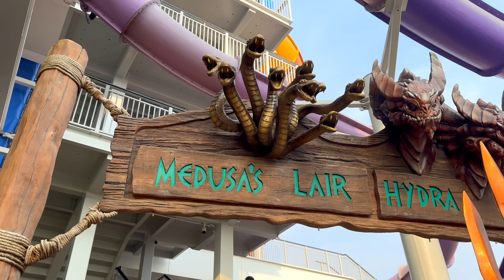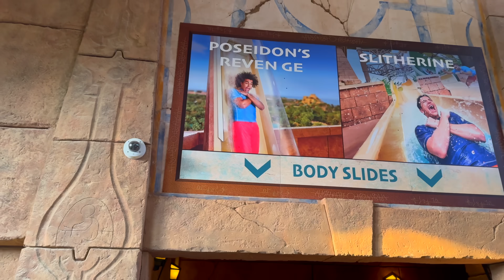ДАВИД VS ПАПА Челлендж ! Кто ПОБЕДИТ?